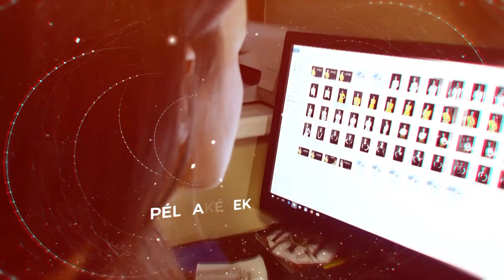MásKép Szabó Erikával - vendég: Dr. Piri Anikó